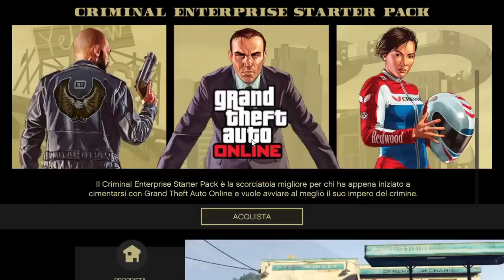Gta 5 online Paac Anche i Cinghiali Volano.... Sempre un passo Avanti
Canale YouTube ufficiale dei Parassiti Accattoni dove potrete trovare video aggiornati il più possibile riguardanti GTA5 online ma anche altri giochi PS4. Siamo una crew di gamer amatoriali, riportiamo più materiale possibile per dare una migliore esperienza di gioco, ALTA RICEZIONE AI MESSAGGI. Inoltre siamo molto presenti nei social soprattutto in Instagram dove tutto viene postato in contemporanea con YouTube.